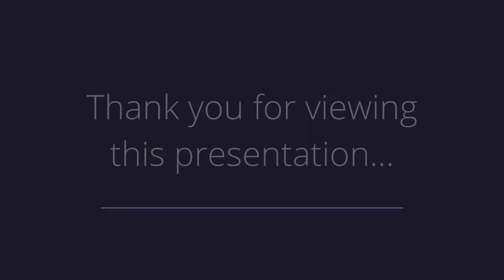159 2nd Street, 702, Jersey City, NJ 07302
Presented by: Jeremy Canizares